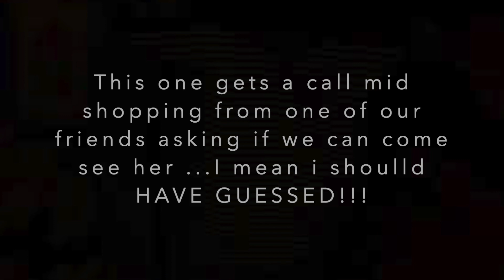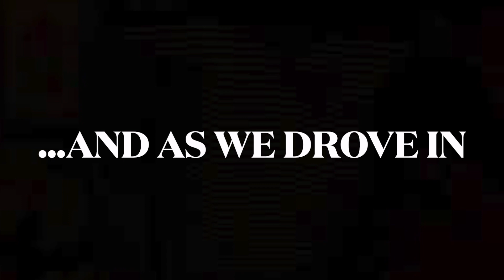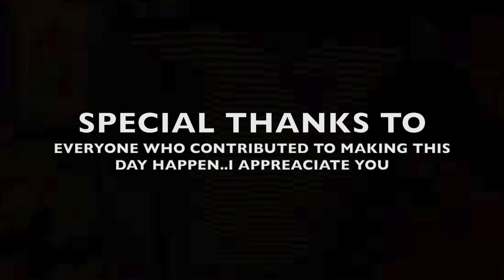My Surprise baby shower | Rainbow Baby Shower vlog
well, Hello Guys

I know it might be too late but HAPPY NEW YEAR!!

I was busy baking a human being in my belly LOL

so on the 13 March 2020 my friends tricked me into attending my own shower !!!

I was supposed to vlog our shopping session but also I suck at vlogs , I even forgot I had to take you along to the shops we went into but at least I have something on camera...right??

Anyway, have a look at how my friends pulled this one off for me and our rainbow baby.

**also get a gender hint somewhere in the video...fro the curious ones